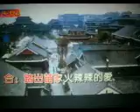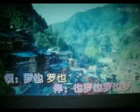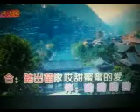苗山踏歌[万莉 2022 5 11